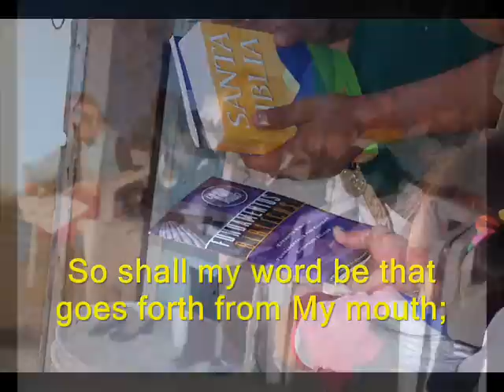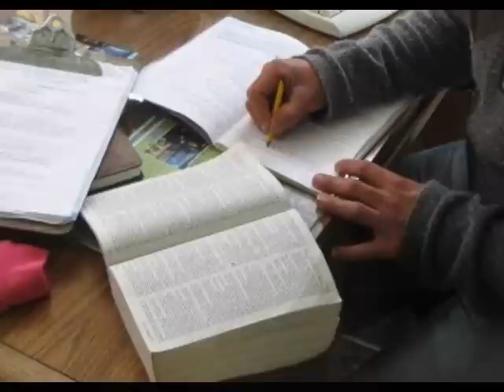STAND WITH US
Baja Christian Ministries:
Album: He Reigns-Worship Collection
Song: You Are My King (Amazing Love)
INPOP Records
Baja Christian Ministries
Building Houses, Churches and Lives for Jesus